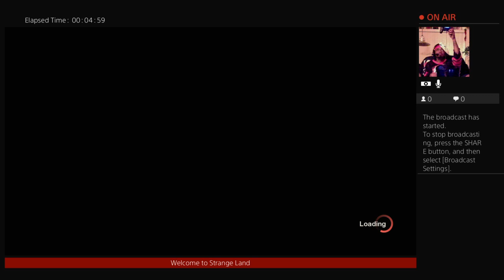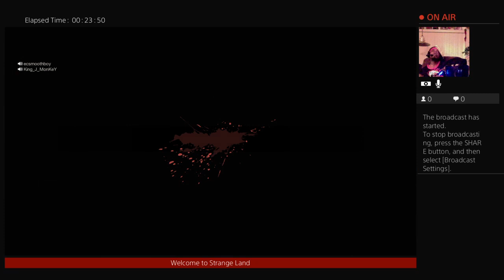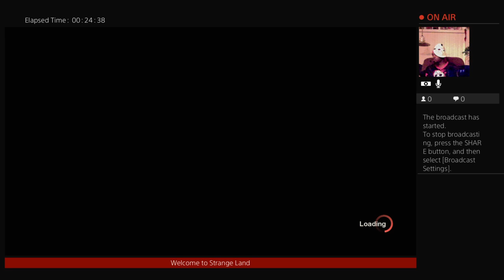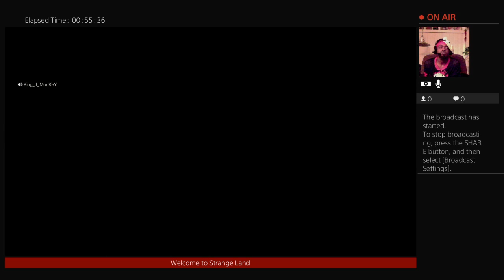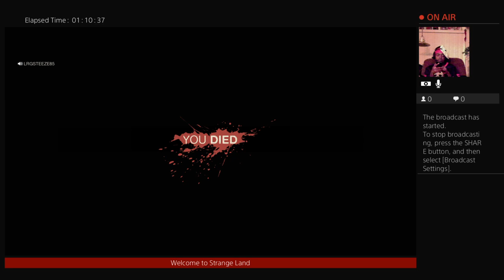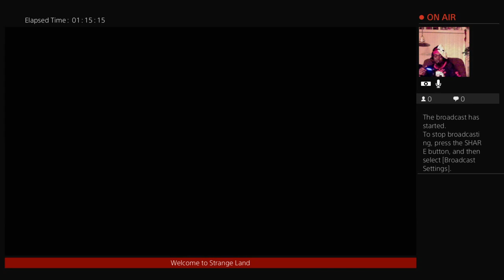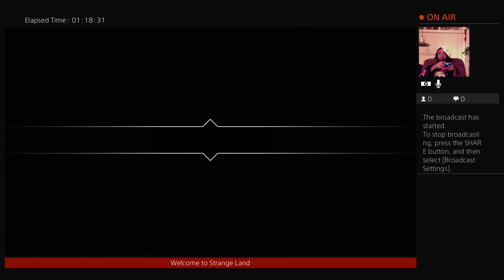Friday The 13th Hallelujah!!!!!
Welcome to Strangeland